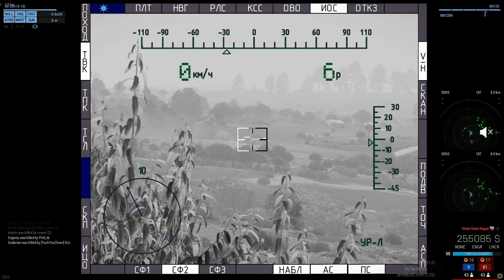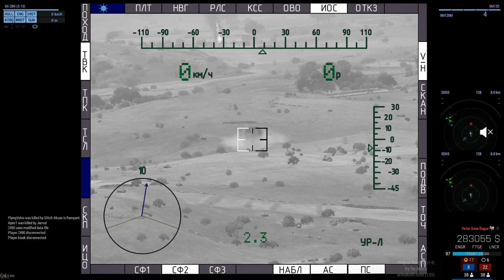Arma3 RHS Koth Compilation Pt 7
CodeFourGaming - King of the Hill US#5 - RHS Vehicle

00:00 Heli rams
00:10 Heli takedowns
00:23 That was close
00:38 m3 maaws heat
01:22 no thanks apache
01:37 A-10a
02:38 heli and tucano